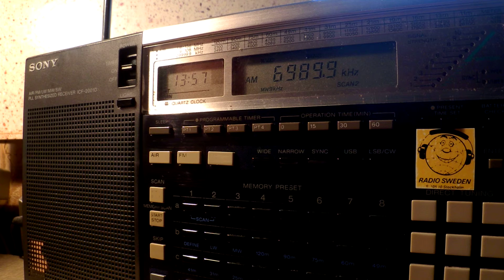21 12 2015 Comintern Radio relay Local Radio Voronezh in Russian to Russia 1355 on 6989,9 Voronezh